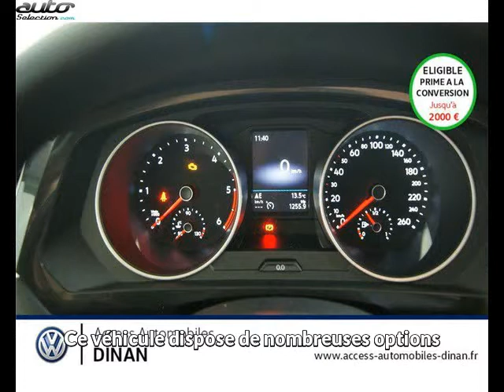Volkswagen tiguan occasion visible à Quevert présentée par Volkswagen dinan access automobiles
Cette Volkswagen tiguan occasion disponible à Quevert dans le 22 est mise en vente par Volkswagen dinan access automobiles - 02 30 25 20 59 - tous les détails sont